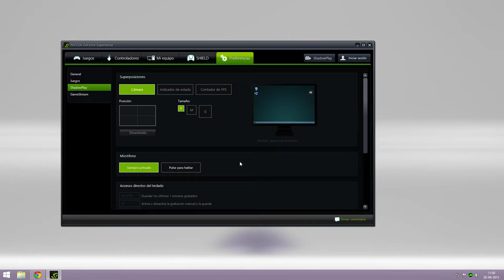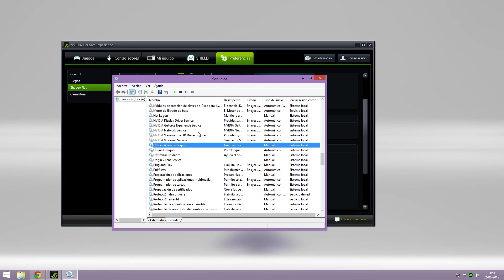Shadowplay problema al grabar / fix problem Shadowplay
••• REDES •••
canal secundario

••• CUENTAS •••
ORIGUIN, STEAM Y GTA5: URBANSEE

••• MI PC •••
Procesador: Intel Core i7-4790K
Tarjeta de vídeo: Gigabyte GTX 970 Gaming 1
Placa: Gigabyte GA-Z97X Gaming 7
Ram: Kingston HyperX Fury 8GB 1866 MHz
Fuente: Cooler Master GM Series G750M (750 W)
Gabinete: ZALMAN MS800 Plus ATX
Cooler: Cooler Master Seidon 240M
Disco: Kingston SSDNow V300 Series 240 GB
Monitor: ASUS MX239H 23"